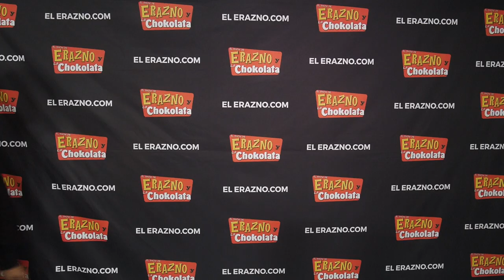Audition Selena 1